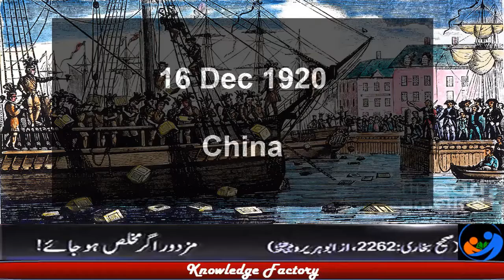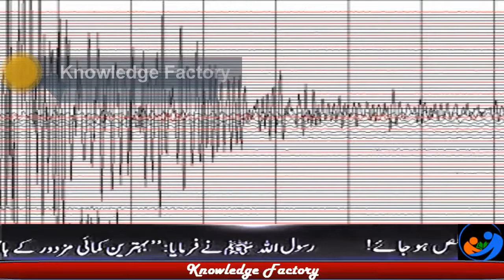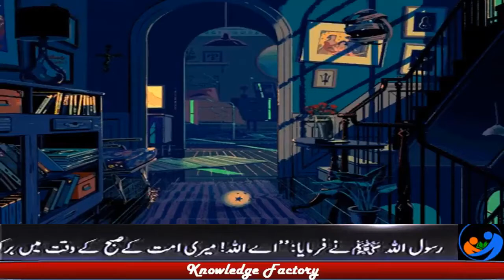Top Earth Quakes In the History of World Worst Earthquakes of History